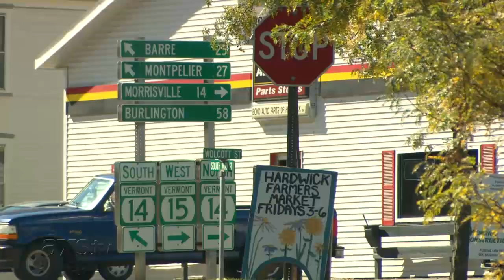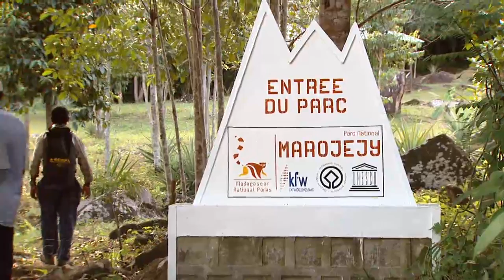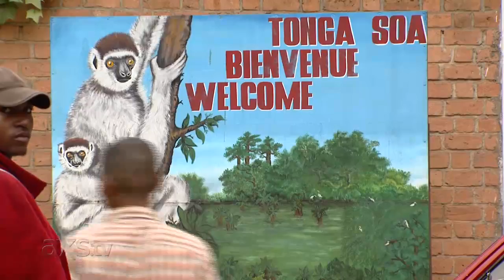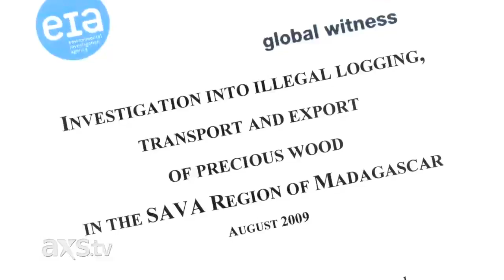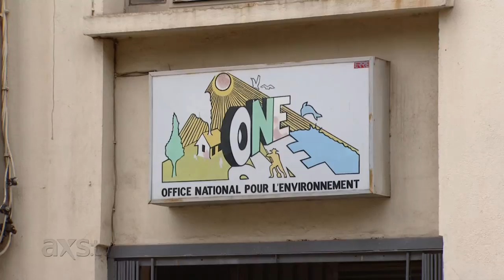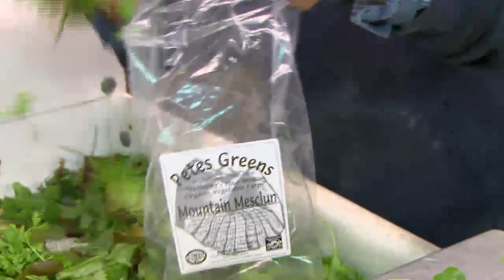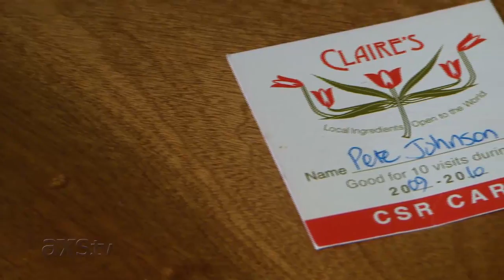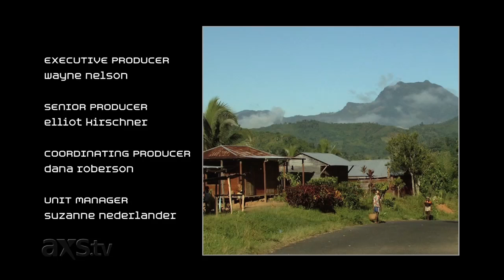Dan Rather Reports, "Treasure Island" Full Episode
Madagascar is a treasure island famous for its exotic wildlife and valuable timber - an investigation of how logging may be costing this poor country its natural heritage. And a New England town sparks another American revolution, this time in how we eat. This episode first aired in November 17, 2009.